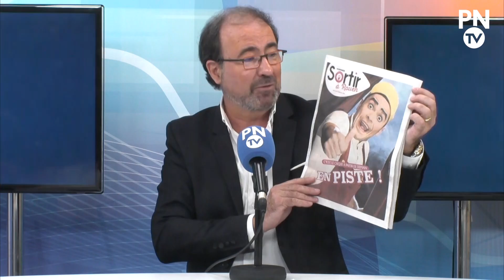Cirque Arlette Gruss : Le show peut commencer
Les artistes sont prêts, les musiciens ont répété, le public est installé, et les enfants, petits et grands, sont déjà émerveillés. En 2020, c'est le 35ème anniversaire du cirque Arlette Gruss, et les 2H20 de spectacles fêtent honorablement l'événement. A découvrir jusqu'au 1er mars sur l'esplanade Saint Gervais du port de Rouen (près des Docks 76)